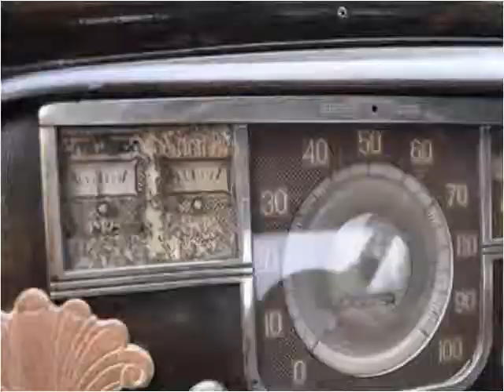1940 Plymouth Coupe Used Cars Milford NH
This 1940 Plymouth Coupe is available from Horseless Carriage.